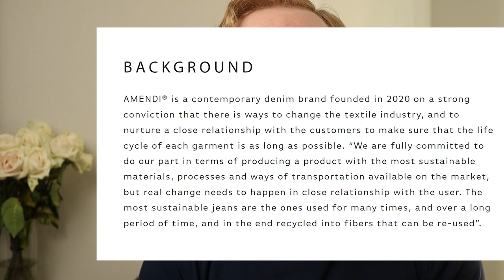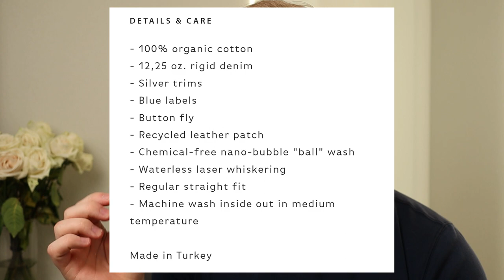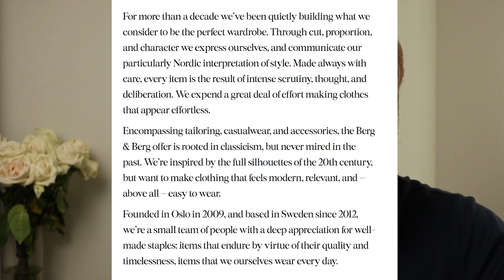3 Menswear Brands to Check Out in 2023 | Best Menswear Brands 2023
2023 fashion is upon us. Here are 3 of the best men's fashion brands you need to check out this year. Streetwear, trends, and classic fashion all can take from these brands. Italian-made is on the list, and high-quality denim and the perfect accessory are all a part of my list today. What brand will you choose first? Make sure to check out their sales before you buy.

My Equipment:
Canon M50
Rode Video Micro
Studio Lighting Kit
GVM Light